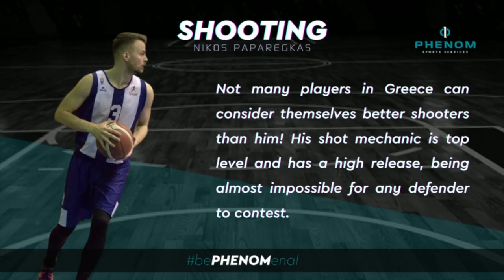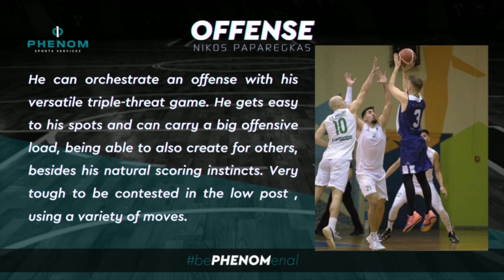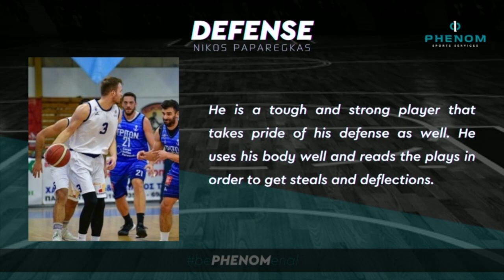Nikos Paparegkas Scouting Report '22 by Phenom Sports Services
This is the latest Scouting Report for Nikos Paparegkas by Phenom Sports Services.